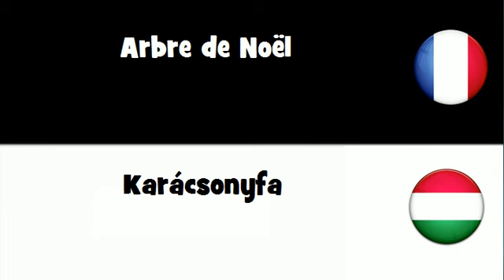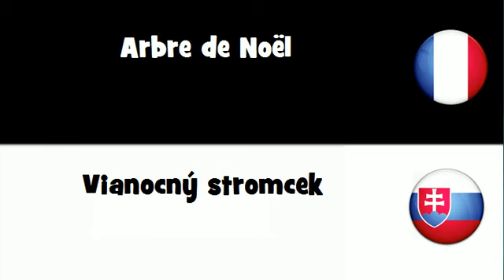Dites le en 20 langues # Arbre de Noël